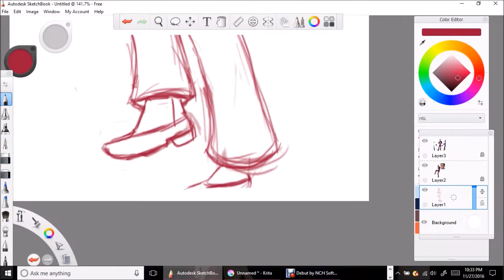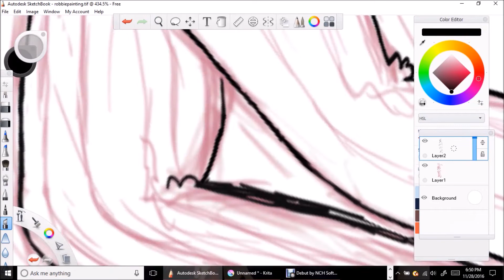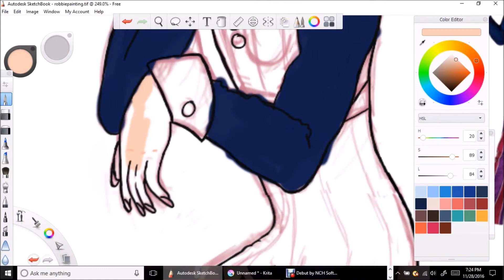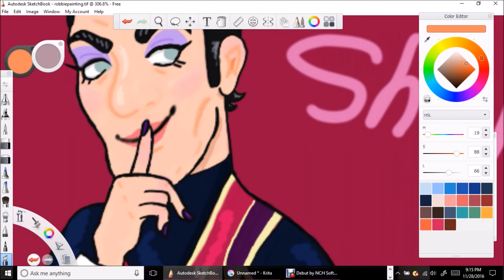Shhh- Robbie Rotten Speedpaint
Recently, due to a bunch of memes and fanart in support of Robbie's actor Stefan Karl's cancer recovery, LazyTown has become popular again and has taken over my life. I love Robbie and I hope Stefan feels better soon, so I tried to show my love through a quick video! (that took roughly 5 hours,,,...,,.,,.)

Wacom Intuos tablet and Autodesk Sketchbook were used to create this piece